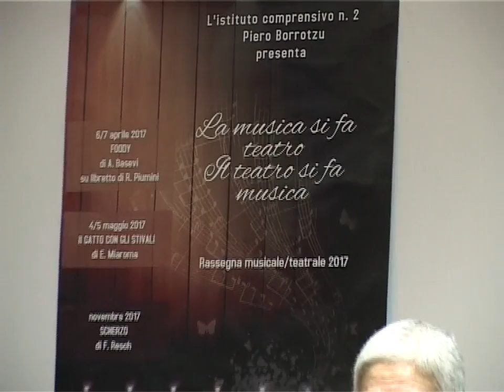Conf Teatro scuola media n 1 26 01 17